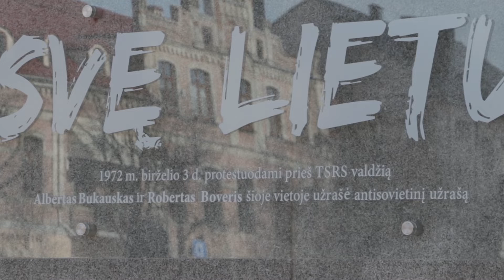Apie iškovotą laisvę Panevėžyje primins ir atminimo lenta „Laisvę Lietuvai“!